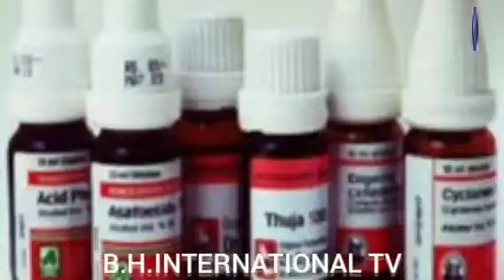হোমিওপ্যাথি চিকিৎসায় মাদকাসক্তি || মাদকাসক্তি থেকে মুক্তির উপায় ||stop smoking ||homeopathy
হোমিওপ্যাথি চিকিৎসায় মাদকাসক্তি
মাদকাসক্তি থেকে মুক্তির উপায়
stop smoking
homeopathy

মাদকাসক্তি
মাদক
ইয়াবা
হেরইন
ফেনসিডিল
মাদকদ্রব্য
নেশা
নেশাখোর
drugs
drug addiction
heroin
colicchie
opioid
addiction
america
addict
vlogs
vlog
dobrik
taylor
brennen
brennen taylor
brennentaylor
humor
funny
jake
addicted
maine
story
ডাক্তার
পরামর্শ
সেবা
স্বাস্থ্য
হেলথ
চিকিৎসা
Tips
Health
Care
Channel 24
Channel 24 Live
মাদকাসক্তি নিরাময় কেন্দ্রের আড়ালে রমরমা ব্যবসা
NEWS24
live tv bd
সর্বশেষ খবর
সবশেষ খবর
Top Bangla News
Sob Khobor
BD Top News
মদ্যপান ছাড়ার উপায়
সিগারেট ছাড়ার উপায়
how to stop smoking in bengali
tips for stop smoking in bengali
how to stop drinking alcohol
হোমিওপ্যাথি
homeopathy in bangla
bangla health tips
হোমিওপ্যাথি ঔষধ
নেশা মুক্তির ঔষধ
নেশা মুক্তির হোমিওপ্যাথি ঔষধ
addiction in bangla
মদের নেশা দুর করতে
ধুমপানের নেশা দুর করতে
stop smoking